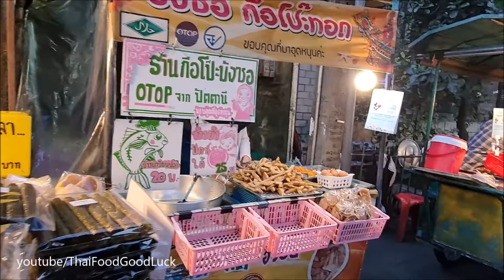Travel halal street food in Bangkok سفر طعام الشارع الحلال할랄 길거리 음식 여행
I cook easy Thai food, everyone can do it
Thai lifestyle in Bangkok
I recommend eating Thai food.
How to peel fruit, how to cook  and Thai street food

شكرا لمشاهدة المقطع.
يرجى الضغط على مثل ، اضغط على مشاركة ، اضغط على اشتراك لمشاهدة مقطع جديد.
أطبخ طعامًا تايلانديًا بسيطًا ، ويمكن لأي شخص القيام بذلك ، وطعام الشارع التايلاندي.

좋아요를 누르고, 공유를 누르고, 구독을 눌러 새 클립을보십시오.
나는 간단한 태국 음식을 요리하고 누구나 할 수 있으며 태국 길거리 음식을 만듭니다.